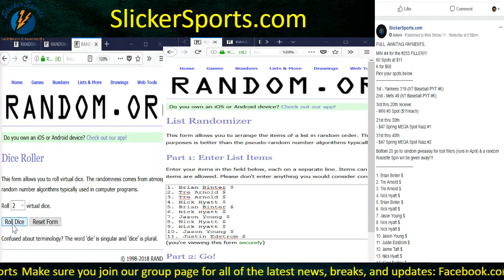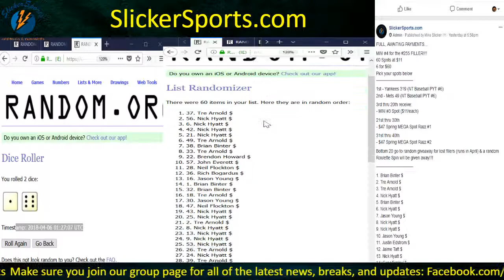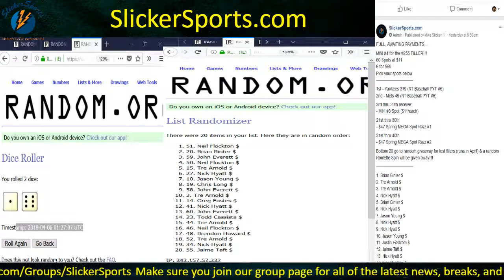MINI #4 for the #255 FILLER!!! (1st Roulette Wheel Entry)